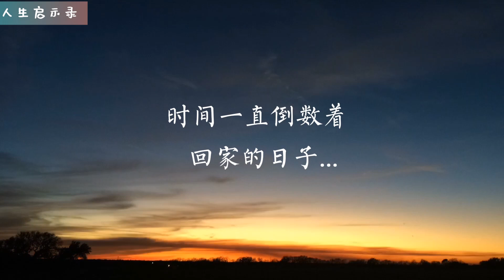除夕快乐2022！欢迎回家👏👏👏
我们宗旨传递正确理念心态，道德价值观和传播正能量！

【上一期精彩视频 🎞🎞🎞】
 ‣‣ *你现在面对的种种障碍与困难，都是上天给予的考验！选择绕道而行，终将失去成功的机会！*

【好书推荐📚📚📚】
1.【正版书籍】断舍离『断舍离是最顶级的自律』受益一生 ‣‣